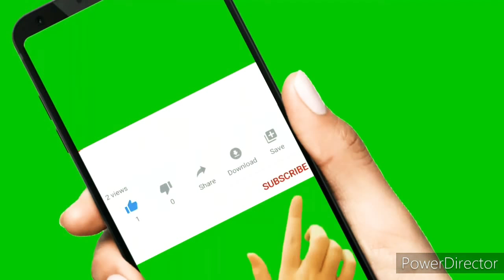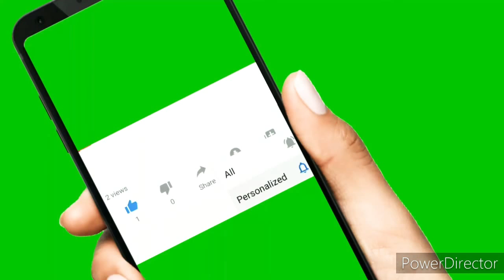Pilaf de orez cu carne de porc/rice with pork